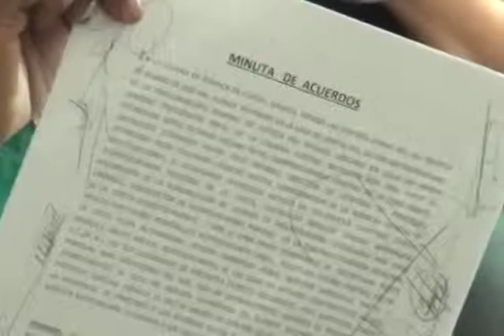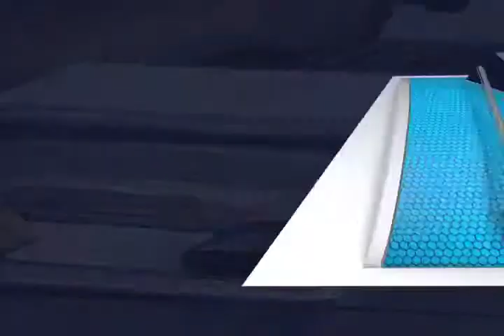PATY DENUNCIA FRAUDE FT